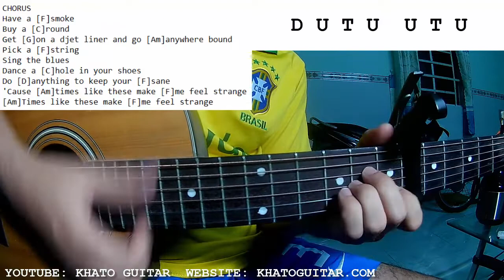Miranda Lambert - Strange | Guitar Tutorial